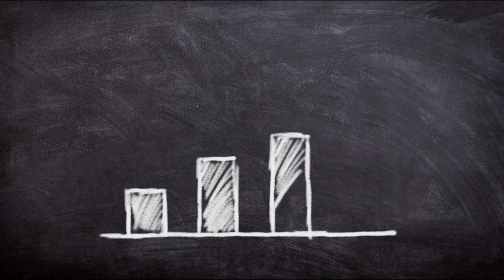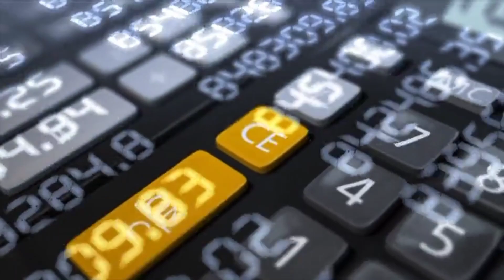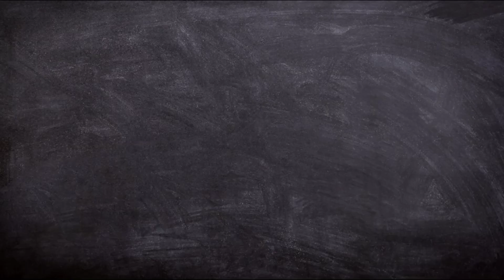जीवन के मूल मंत्र , mantra of life | follow the quotes | gyan ki batein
kush rahne ka raz
khush kaise rahe
gyan ki batein
motivational
motivational video
motivation
kush rahne ka tareeka
khush rahne ka upay
khush nahin to kya kare
khush rahne ke tareeke